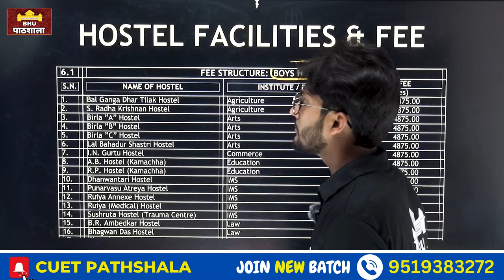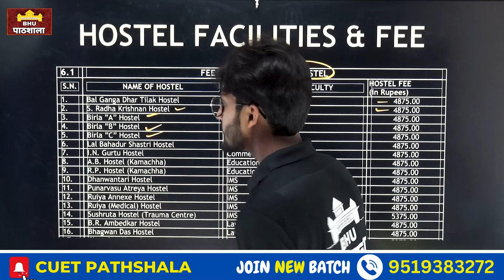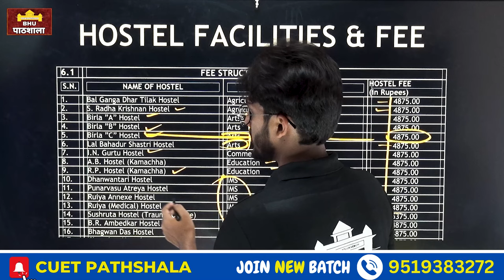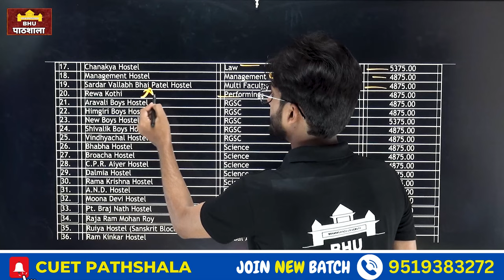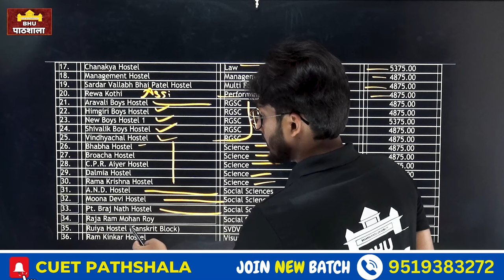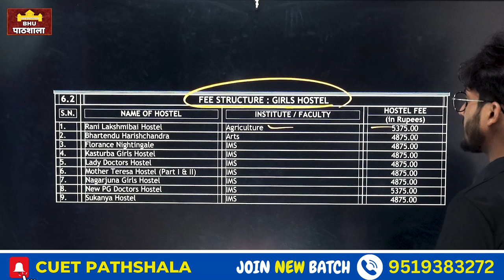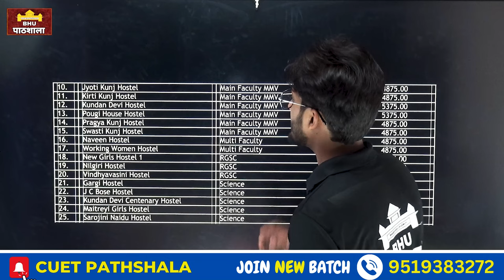BHU New Hostel Fee & Facilities 2024 - सम्पूर्ण जानकारी बस एक Video में By neersir